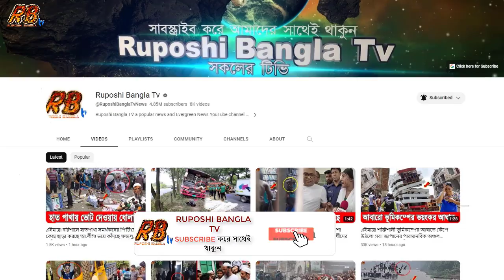আল্লাহ হুজুরকে বাঁচাও! আ লীগের হা'ম'লায় র'ক্তা'ক্ত হাতপাখার ফয়জুল করীম! অতঃপর যা বললেন তিনি